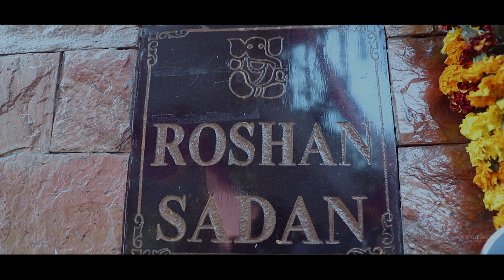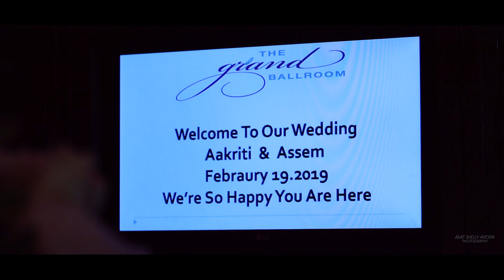WEDDING CEREMONY | AMIT SHELLY ARORA | AKRITI & ASEEM | WEDDING HIGHLIGHT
AMIT SHELLY ARORA PHOTOGRAPHY
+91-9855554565